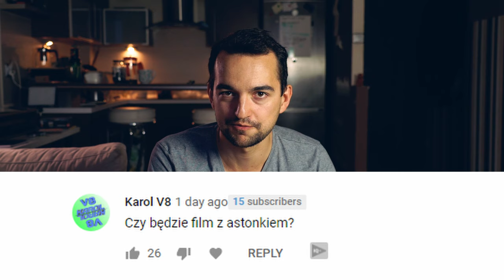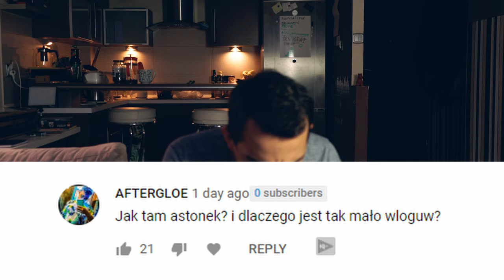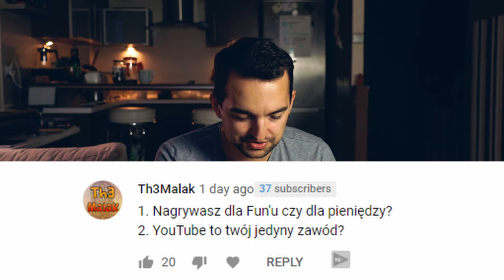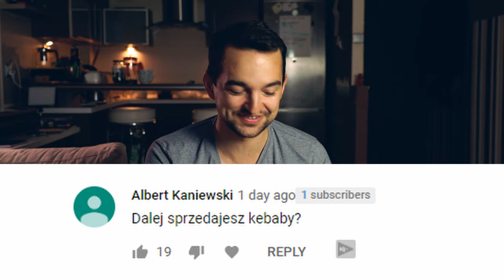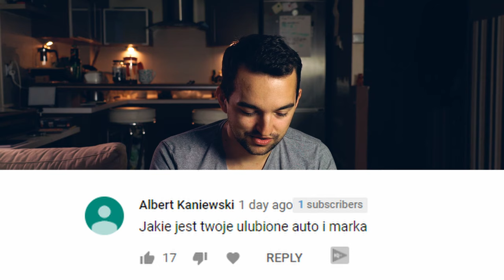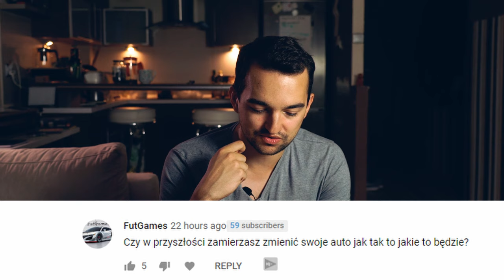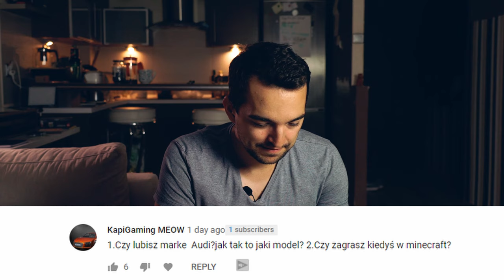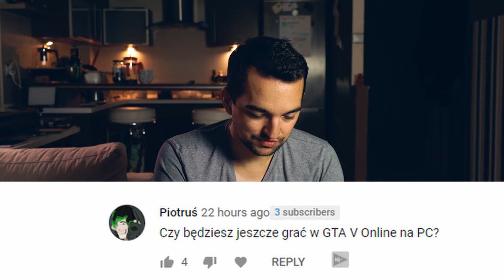"KIM JESTEŚ Z ZAWODU?" "ROBISZ TO DLA KASY?" | Q&A 🤢